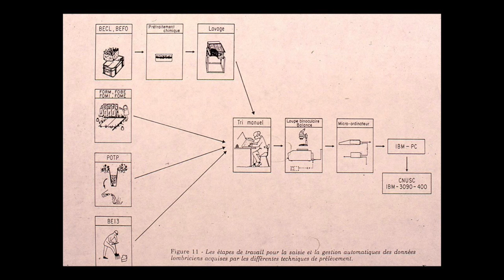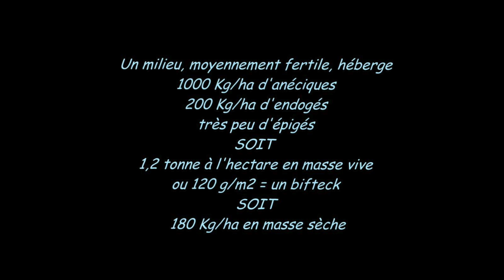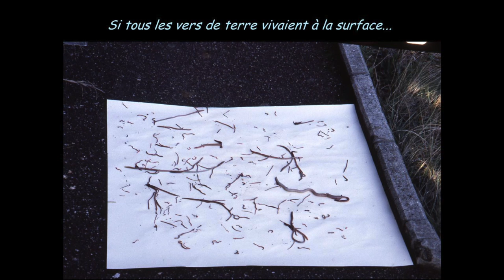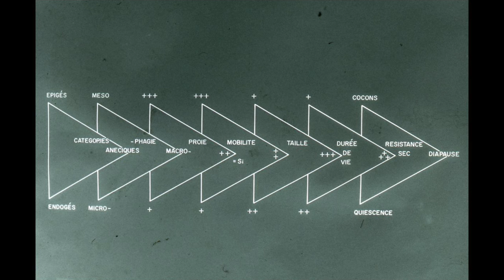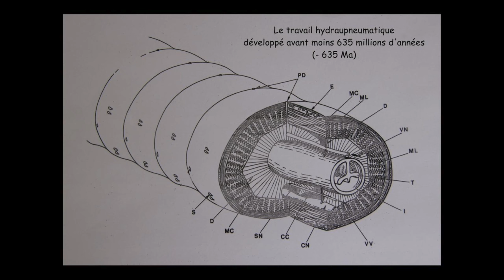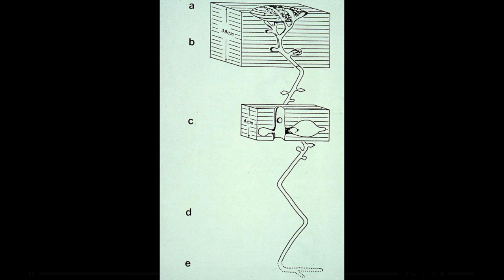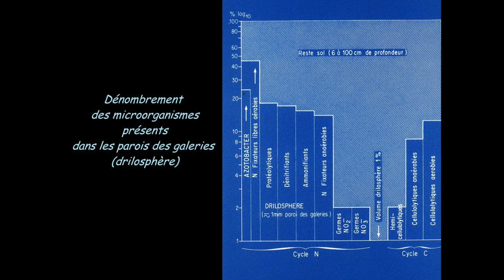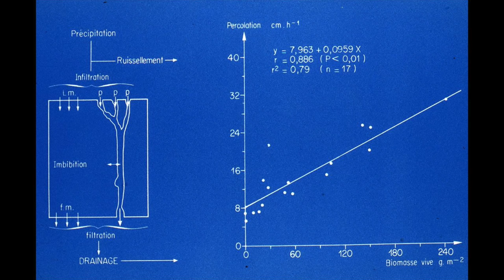Formation MSV M Bouché 03/2016 - Partie 2 Etude qualitative des vers de terre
Thématiques abordées :
- Rôle des lombriciens
- Étude des galeries